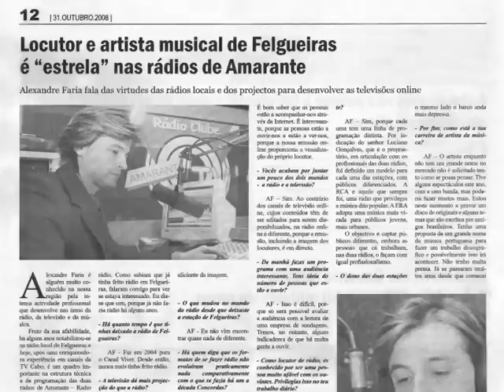ALEXANDRE FARIA - VIDEOBOOK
O VIDEOBOOK é a forma mais original e criativa para mostrar o seu talento. Espreite o exemplo do Alexandre Faria. Contacte-nos! Orçamentos Grátis! Com o NPC o Seu VIDEOBOOK vai ser um SUCESSO! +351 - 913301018